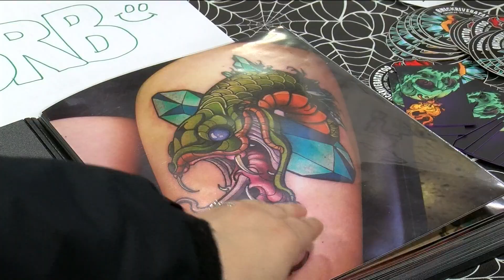Toledo becomes tattoo town for the weekend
Around 200 tattoo artists - both local and from across the county - brought the first ever Toledo Tattoo festival to the Glass City Center this weekend.

The three-day event has come to a close for this year at least.

WTOL 11 photojournalist Cheyenne Kastura visited the festival to see what people thought about the inaugural event.